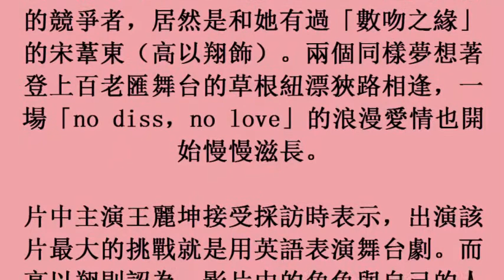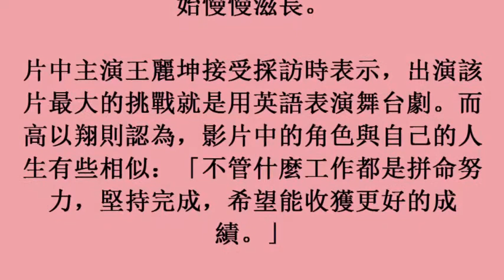娛樂報報／王麗坤、高以翔《情遇曼哈頓》為夢想打拼